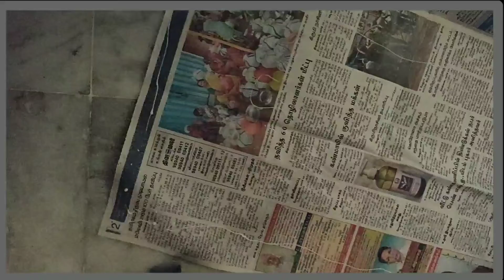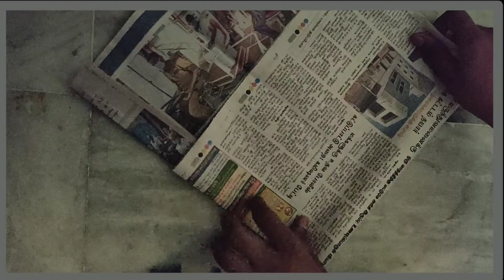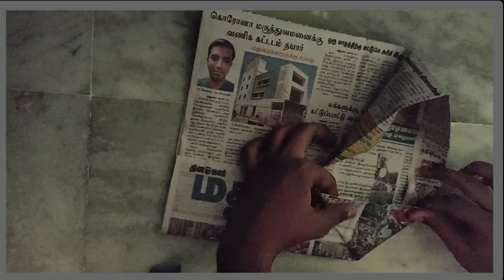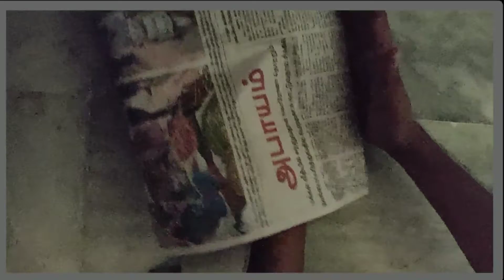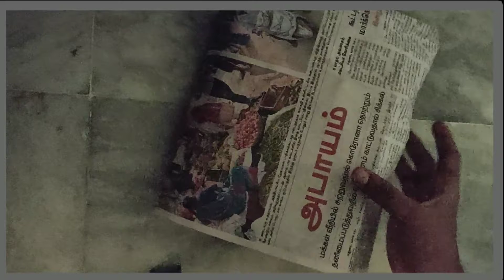How to do the paper bags